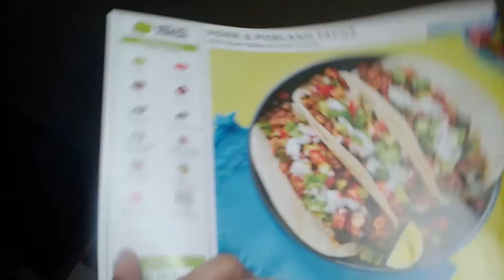A DAY IN THE LIFE STARTING MY OWN FITNESS GYM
PLEASE IF YOU LIKE THIS STYLE OF VIDEO LEAVE A LIKE OR SUB...

YO YO  today i pick up sam's club groceries aswell as pick up some more gym equipment for the new fitness gym im starting locally to me, i also cook HELLOFRESH MEAL, test the new equipment & PLAY SOME PC WARHAMMER 2 if you like the day in the life style leave a like or sub.